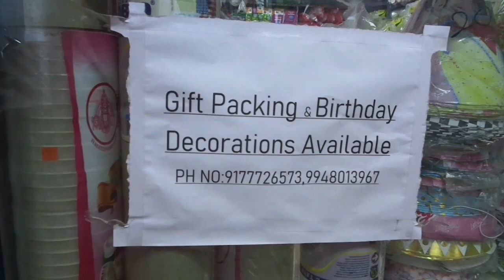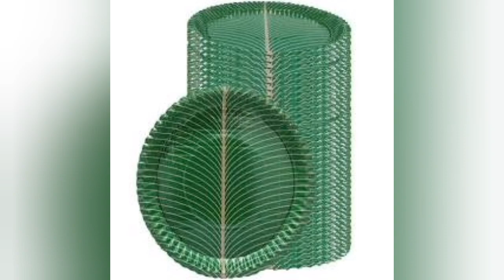Kruthvik special days & disposels near chiantanya college Nizampeta cell.9177726573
Disposable shops in Nizampeta
Birthday day items shops in Nizampeta